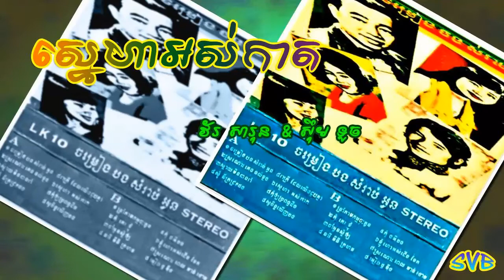Snaeha Ors Kat / ស្នេហាអស់កាត - វ័រ សារុន & ស៊ឹម ទូច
ច្រៀងដោយ: វ័រ សារុន & ស៊ឹម ទូច